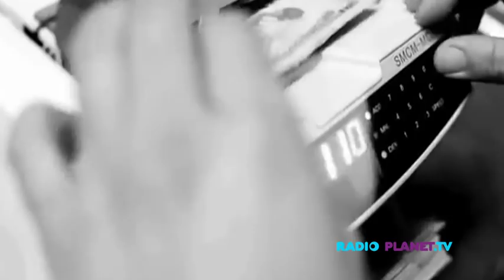Young Jeezy vs DJ Whoo Kid - RadioPlanet.tv Exclusive!